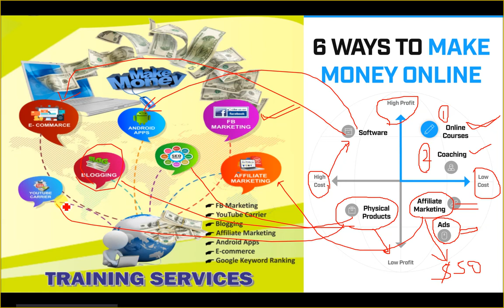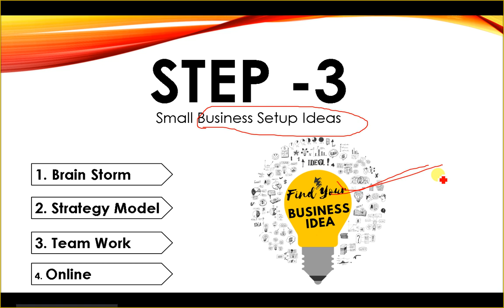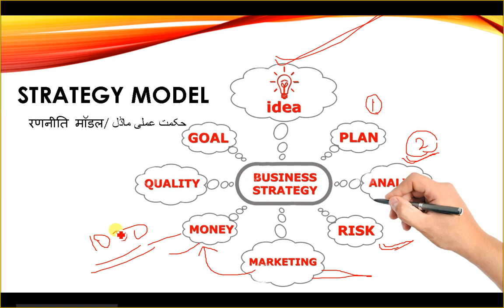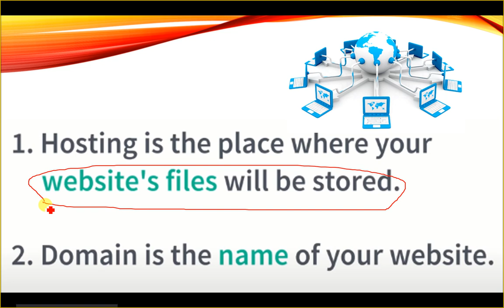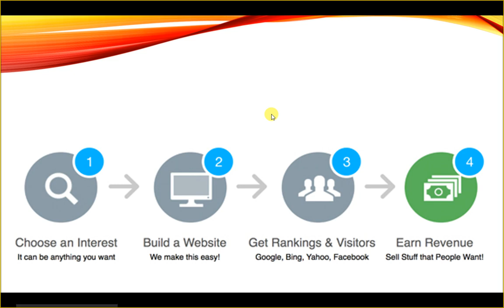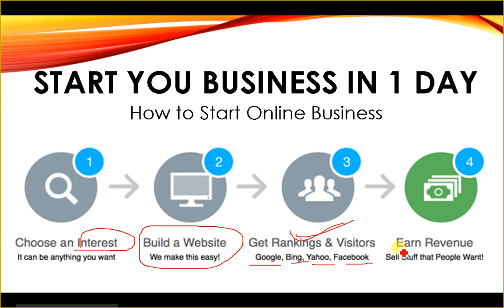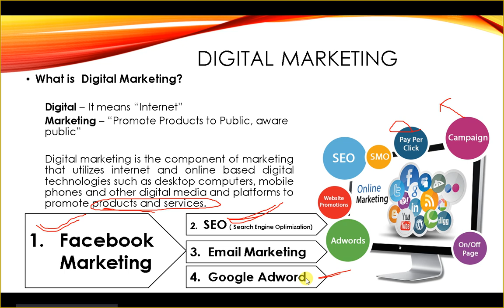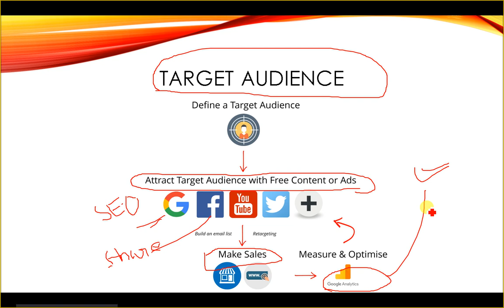How to start online business in 1 days || Start Online Business from Home ||e-Commerce Business 2020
How to start online business in 1 days || Start Online Business from Home || E-commerce Business in 2020

       * Buy cthost dedicated Hosting Only Rs. 166 Per Months.

In This Video you can learn that "How to start online business in 1 days" only 3 Steps such as bellow:

Step -1. Small Business Startup Ideas
Step -2. Make a your Own Website in easy way.
Step -3. Promote your Online Business

 * How to Start an Online Business in 2020
 * how to start an online business for free
 * top ten online businesses
 * how to start an online business for dummies
 * how to start a business online for clothing
 * how to start online business in india
 * how to start online business in kerala
 * online business ideas for beginners
 * 6 STEPS TO STARTING AN ONLINE BUSINESS